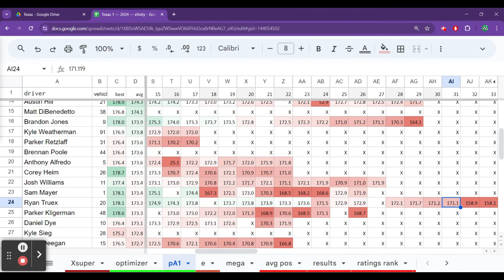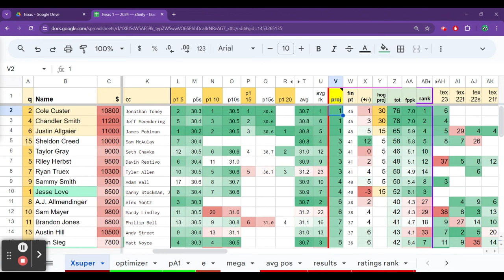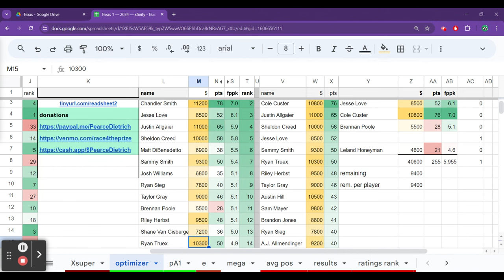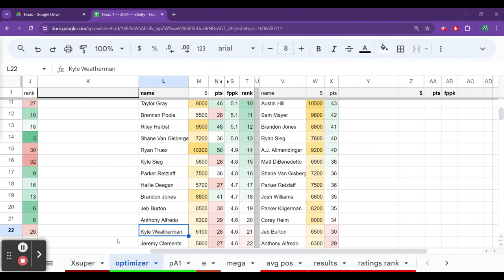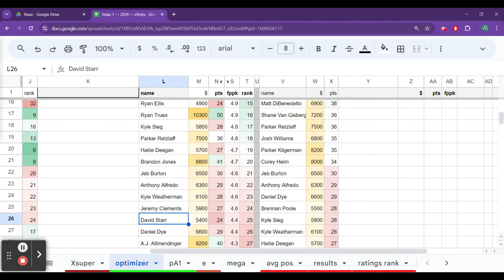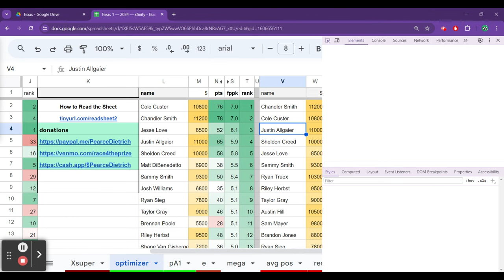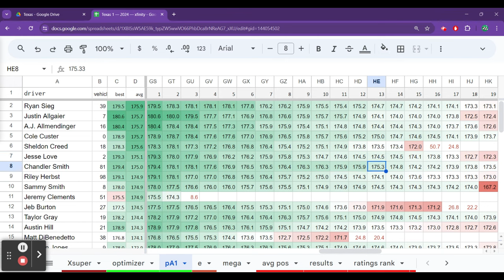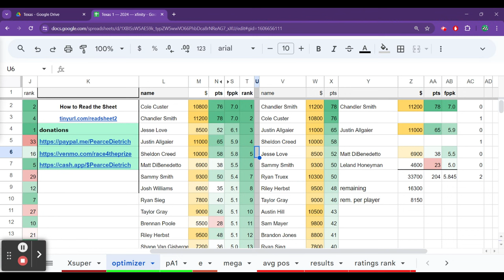NASCAR DFS Saturday Show — Texas Xfinity Series Picks and Builds 2024 — DraftKings Fantasy NASCAR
— $15 special
3 — Martinsville
3 — Texas
2 — Talladega
2 — Dover
Weekend Price — $10

DFS NASCAR Spreadsheet - April Price
Month (10 sheets) - $30
Weekend - $10

Monthly price varies depending on the number of races that I have to scrape and update.